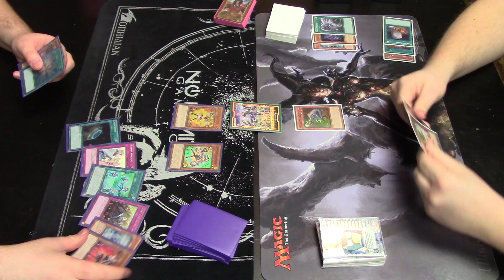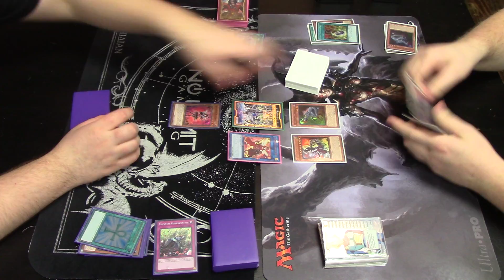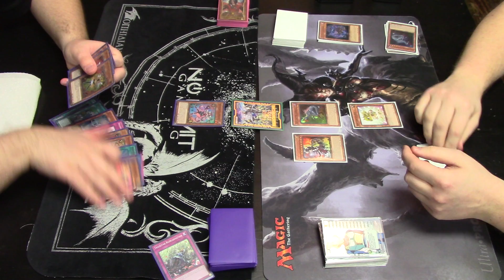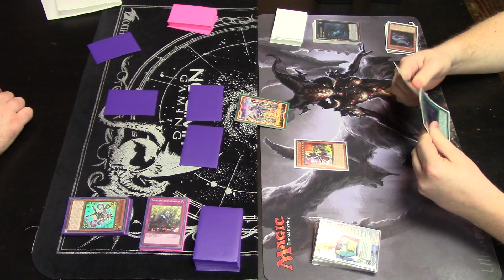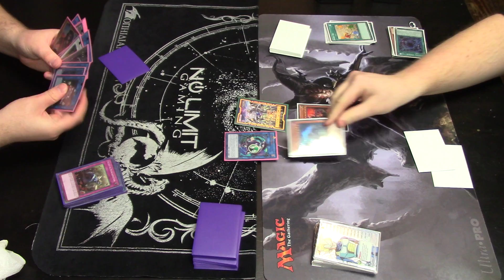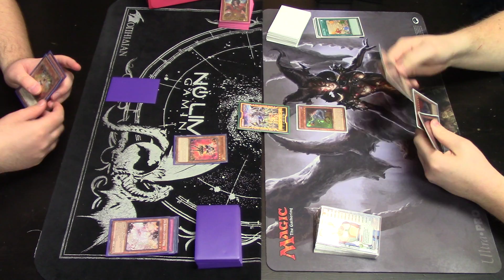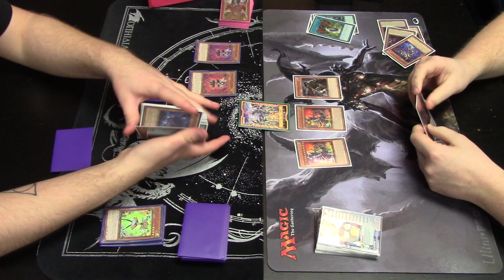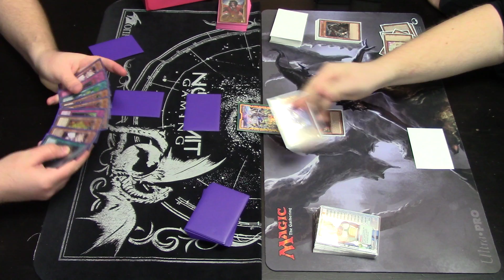Trickstar Vs. Shaddoll Dino's - March 2018!